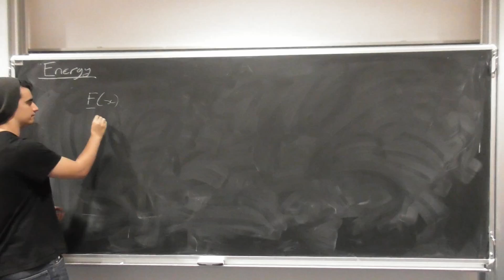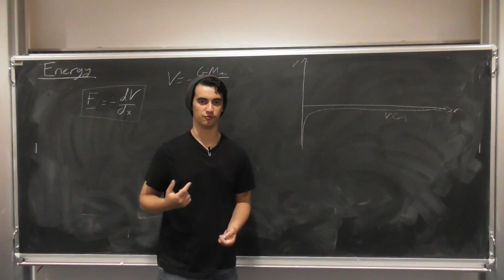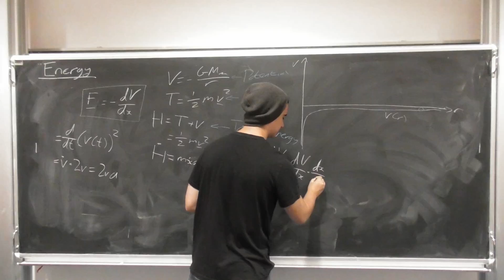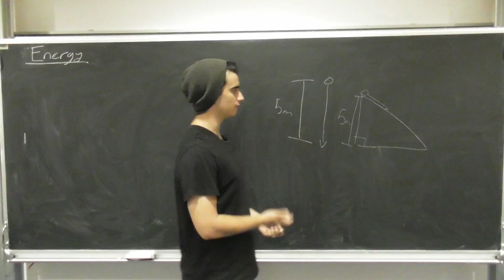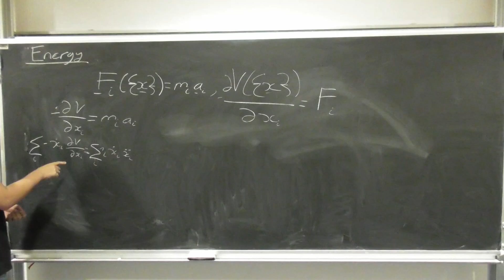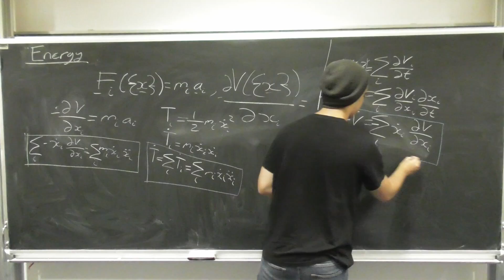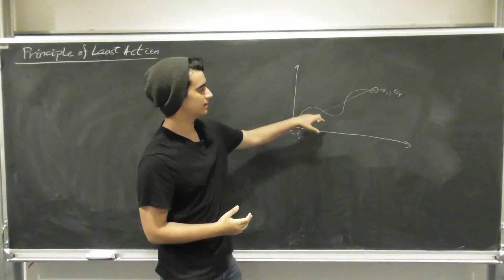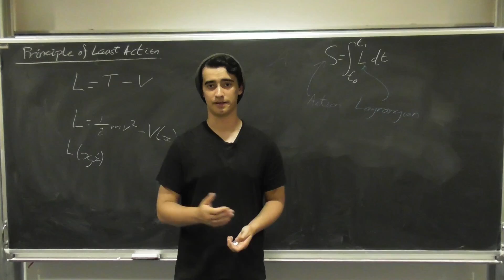Mechanics #8 - Energy and Least Action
Lectures inspired by Leonard Susskind's "The Theoretical Minimum", delivered by Casey Farren-Colloty.